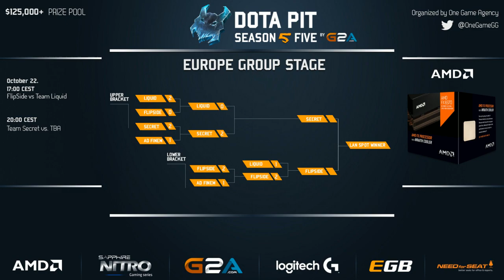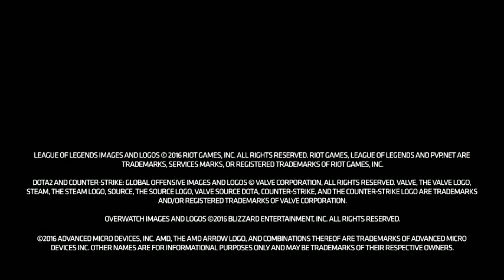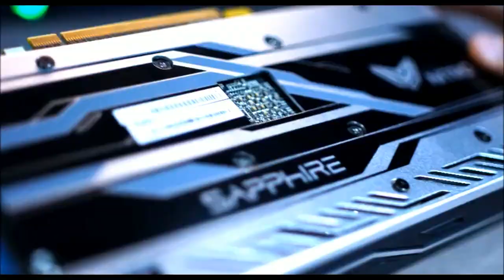Team Secret vs. FlipSid3 Tactics | G2A.COM Dota Pit Season 5 Europe Group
Team Secret vs. FlipSid3 Tactics | G2A.COM Dota Pit Season 5 Europe Group - Game 4 -- Watch live